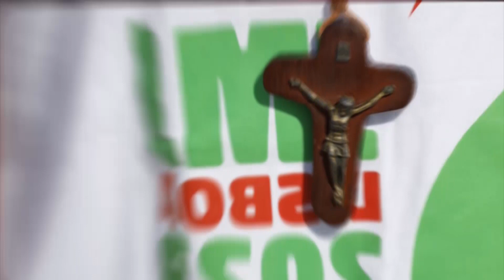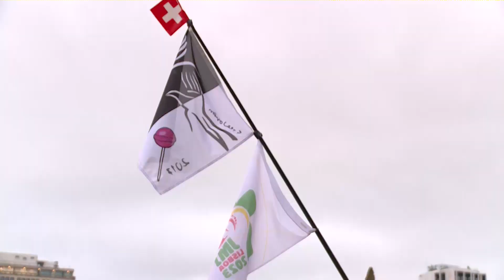GMG Lisbona 2023 - Il quarto speciale di TSD sulla visita a Fatima e la Messa di Apertura